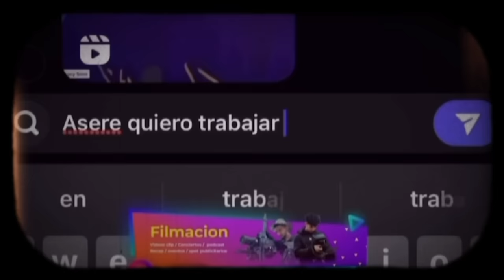FIXTY ORDARA : SE DESAHOGA y REVELA TODA la VERDAD de su SEPARACIÓN con JA RULAY | SIN CENSURA !!!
@fixtyordarayjarulay el DÚO de REPARTO CUBANO se separó recientemente y uno de sus integrantes FIXTY ORDARA revela toda la verdad de la separación con Ja Rulay | También muestra algunos de sus recientes canciones